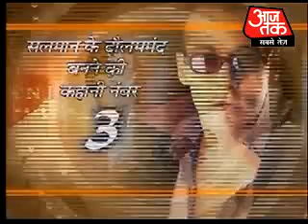Salman Khan Kaise Bane Daulatmand 2 | Aaj Tak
A Salman Khan feature on Aaj Tak. 17th September '09